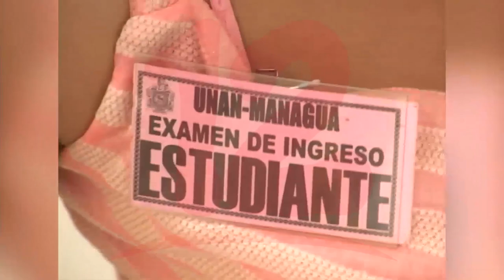Movimiento 19 de Abril rechaza eliminación de examen de admisión en UNAN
NosResistimosAlEmbargo Jóvenes se oponen a eliminación de examen de admisión en la UNAN.